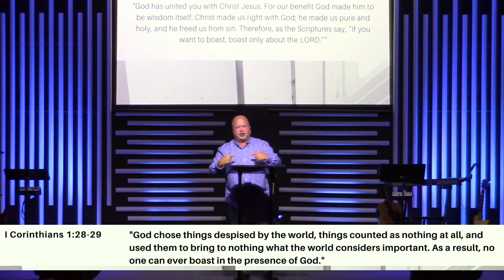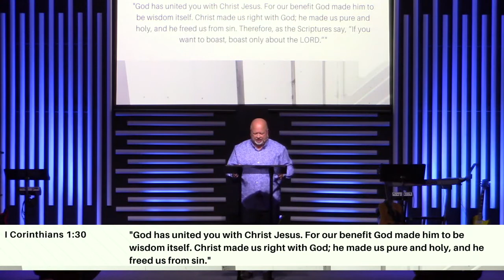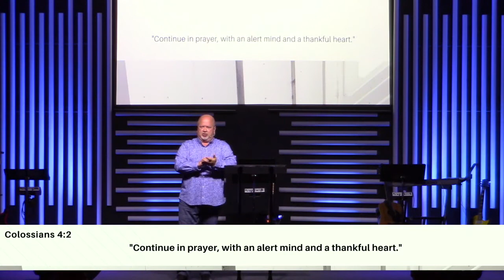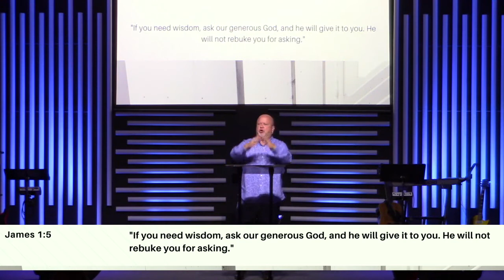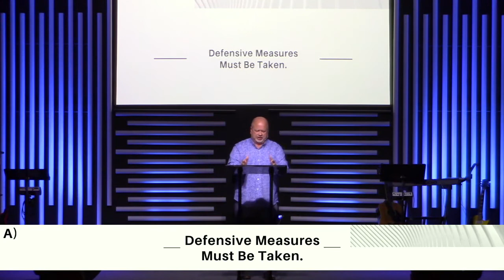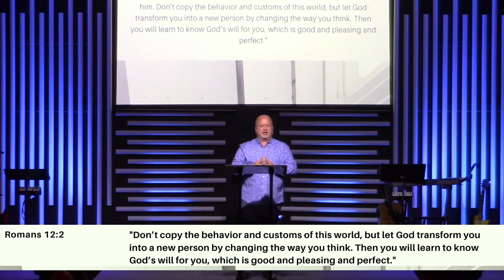Pastor Bud Womack | Week 4 | Get Up And Get Dressed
Week 4 of our new series of "Get Up And Get Dressed."